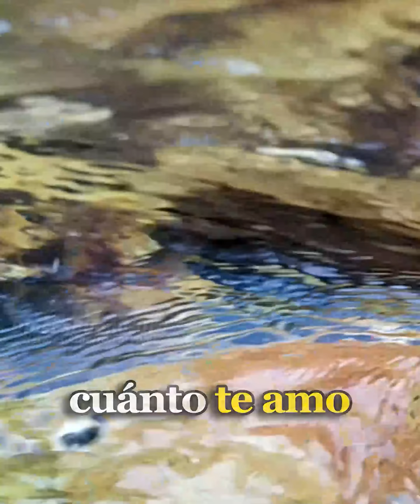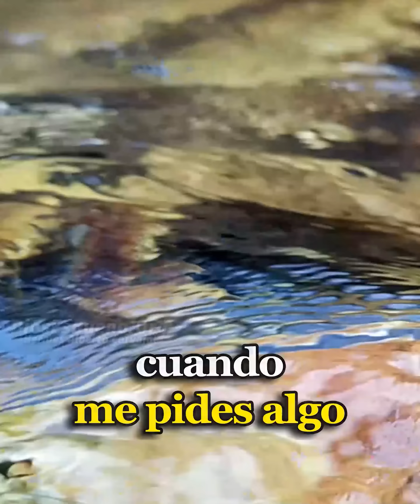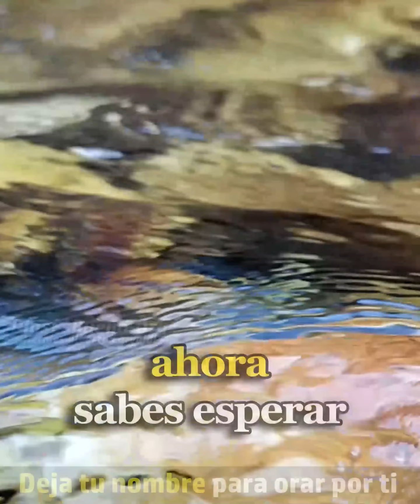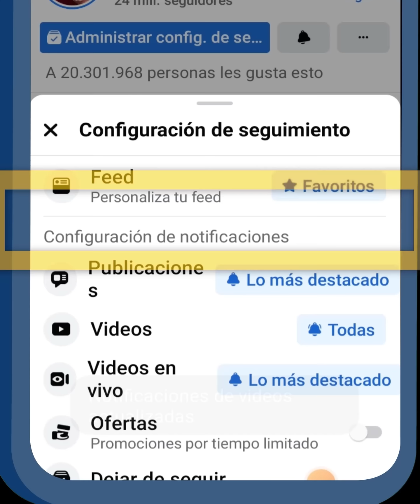Dios te dice Hoy: Ponme atención estas en mis manos, te cuido con amor, siempre he estado junto a ti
Dios te dice Hoy: Ponme atención estas en mis manos, aquí te cuido con amor, siempre he estado junto a ti, nunca te he dejado. Amén